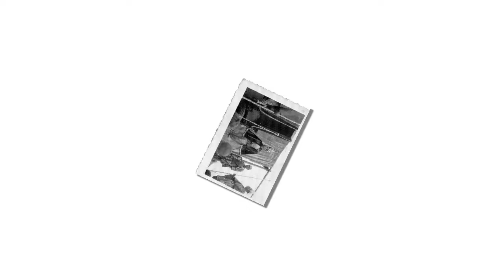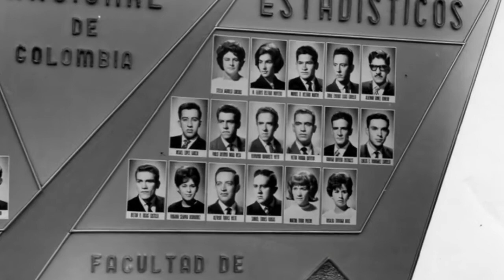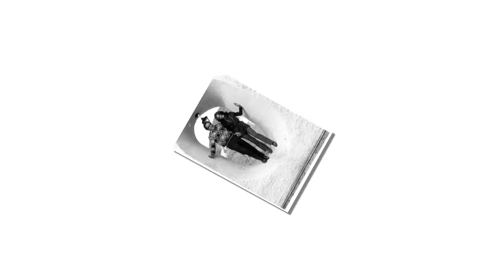Hernando - 75th Birthday Celebration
Celebrating dad's 75th birthday